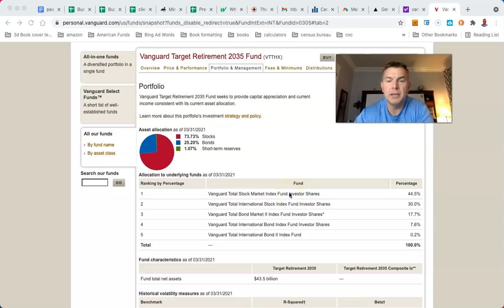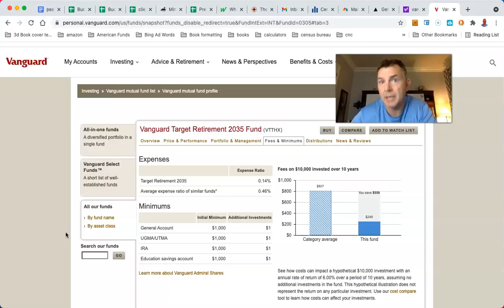Who Should I Trust With My Investments?